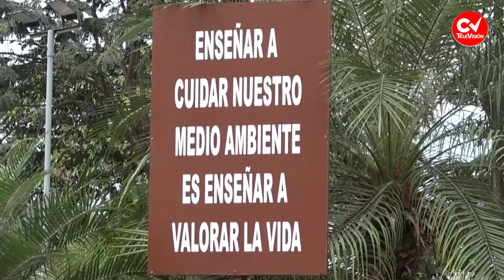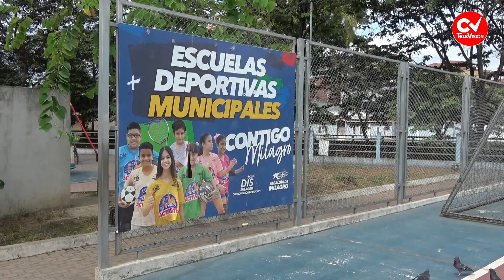LA REALIDAD DE LA COMUNIDAD| PARQUE DE LA FAMILIA DESCUIDADO